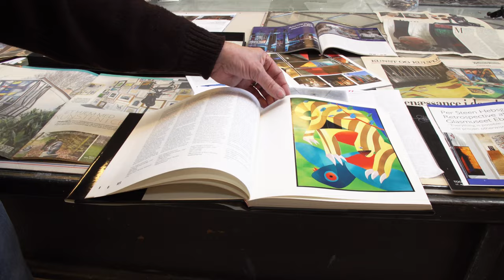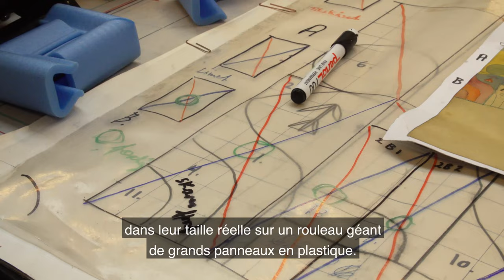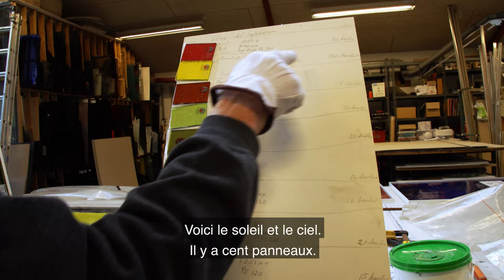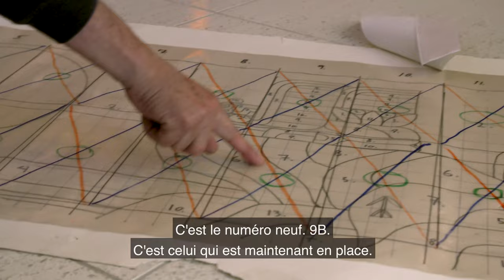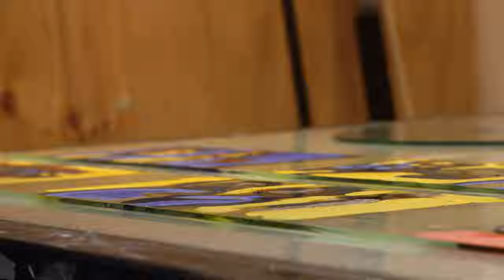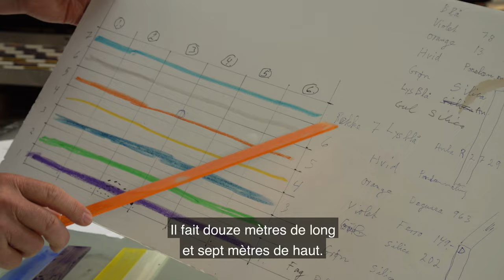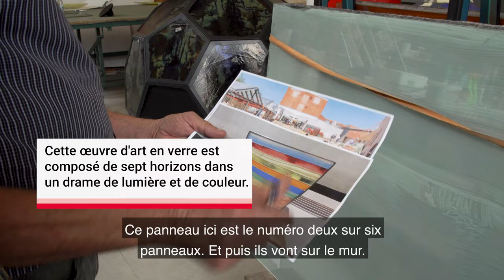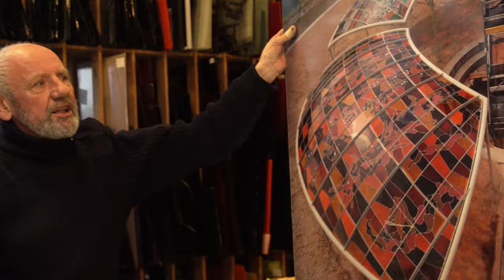France - Film de portrait sur vitrier Per Hebsgaard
Le maître verrier danois Per Hebsgaard, souvent appelé ”Docteur Verre”, est l’un des artisans de l'art du vitrail les plus respectés d'Europe. Il a suivi une formation de vitrier et a commencé son atelier de verre d’art en 1986.
Per Hebsgaard a un statut unique en matière d’innovation et de création d’une nouvelle pertinence pour l’art du vitrail monumental en réalisant les ambitions esthétiques des artistes en tant que maître verrier et artisan.
Pendant le film, nous suivons la création d'œuvres d'art en collaboration avec, entre autres, les artistes Hans Voigt Steffensen et Peter Stuhr.
Ses vitraux ont été exposées dans la plupart des pays d'Europe, et ses honneurs incluent l'ordre de Dannebrog qu'il a reçu en 2019.
Nous rencontrons quelques-uns des plus d'une centaine d'artistes qui ont collaboré avec Per Hebsgaard, tels que le sculpteur Bjørn Nørgaard, le peintre Arne Haugen Sørensen et l'artiste Alexander Tovborg. Le film montre de nombreuses œuvres d'art extraordinaires dans les églises et les espaces publics.